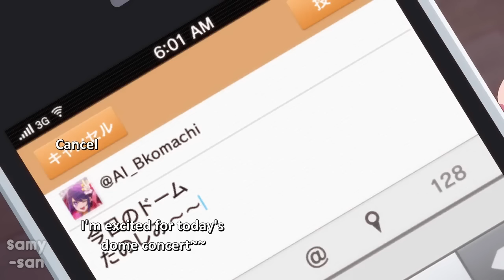Oshi no Ko, the good ending